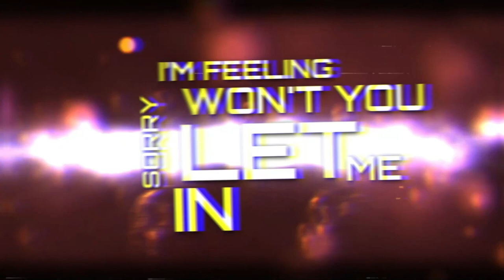NEBULESSE - Maria - Official Lyric Video